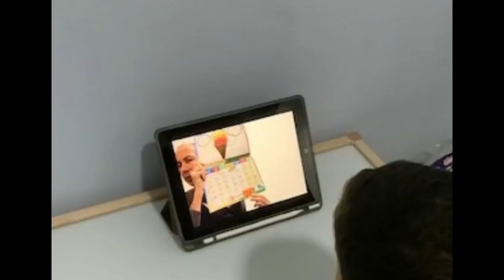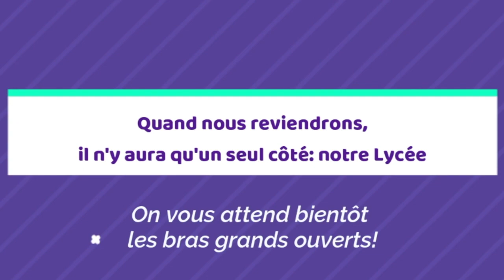Quand nous reviendrons, il n'y aura qu'un seul côte: notre Lycée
Quand nous reviendrons, il n'y aura qu'un seul côte: noter Lycée Français International de Gran Canaria. On vous attend bientôt les bras grands ouverts!